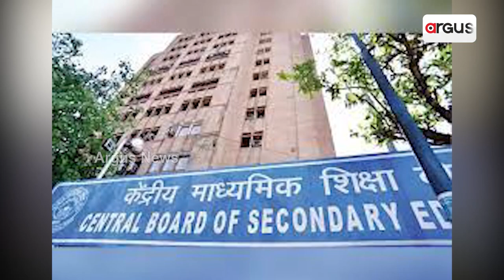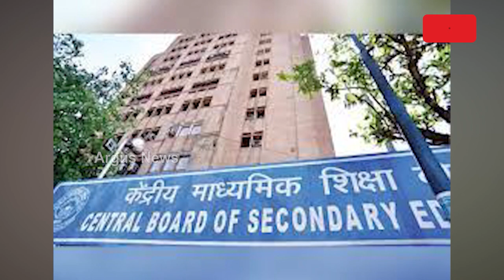No Chapter On Mughal Courts For CBSE, UP Board Class 12 Students Now